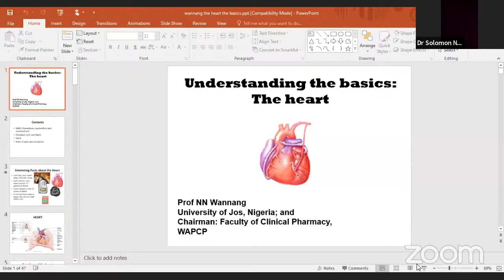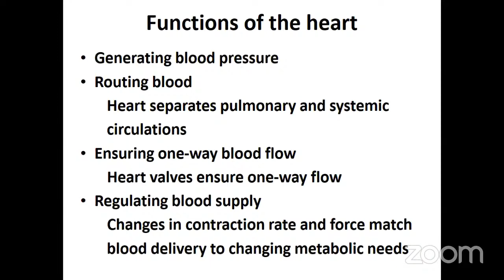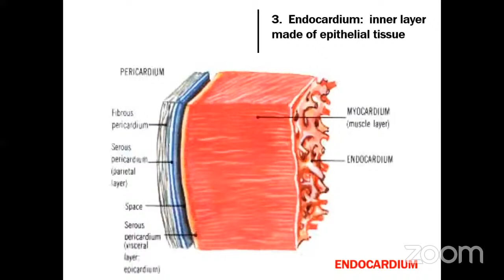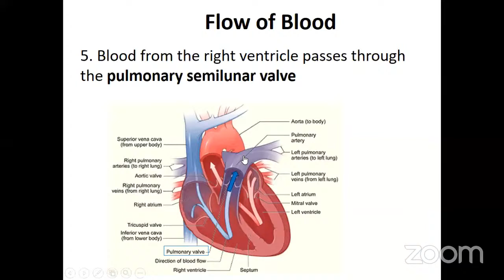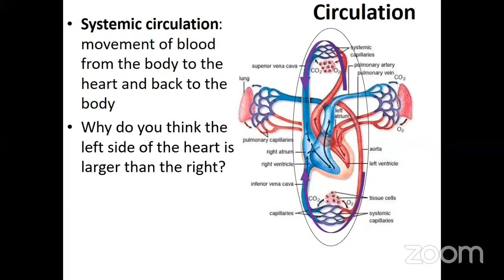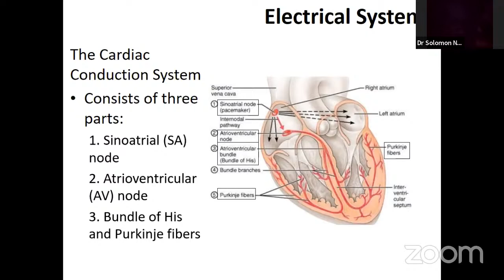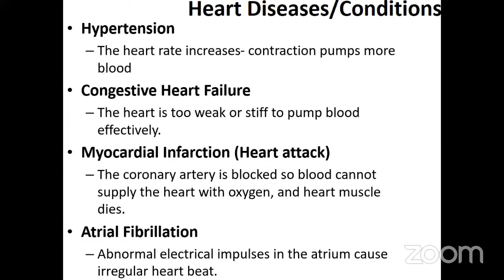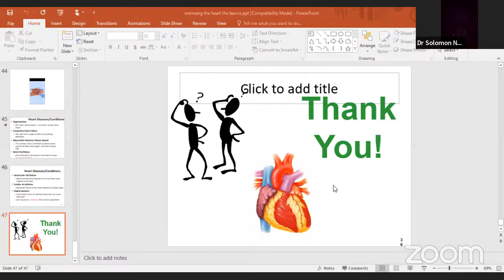Understanding the basics: The heart.